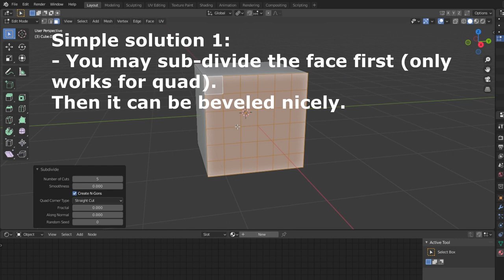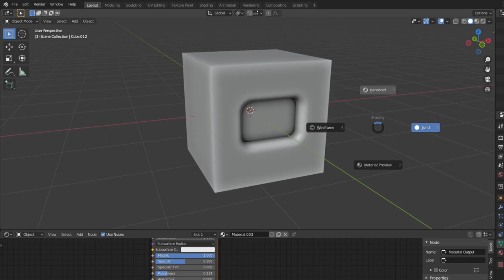Grid Modeler Short Tutorial - Bevel Tips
Some simple tips about beveling area by boolean cut